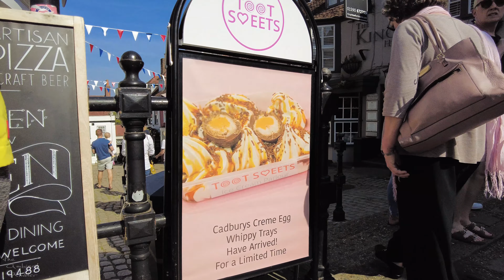English Seaside Town of Lymington, New Forest 🍦⛵Walking Tour [4K, Binaural Sound]🌞🌞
The Georgian market town of Lymington is set on the coast in the beautiful New Forest National Park, between Southampton and Bournemouth. Famous for its sailing history, there are two large marinas filled with fishing boats and yachts, as well as two sailing clubs. The town’s narrow streets are lined with pretty period cottages and houses, as well as plenty of local pubs and restaurants.

I hope you enjoy this seaside walking tour in 4K with binaural microphones for 3D sound.

Filmed starting at 14:20 on Tuesday 5th April 2022  📅 🍦

The temperature is around 20°C 🌞

Timestamps:
00:00 Lymington Quay Side
06:10 Quay Hill
10:25 Lymington High Street
14:02 Angel Courtyard
15:54 Inside Tesco Express
17:07 Lymington High Street
23:41 Church of St. Thomas
23:57 St. Thomas Street
28:18 Queen Street

No talking and filmed with binaural headphones for 3D sound (listen with headphones for an immersive experience 🎧).